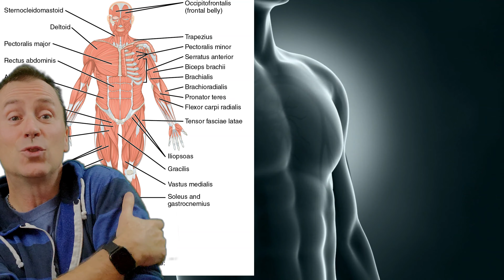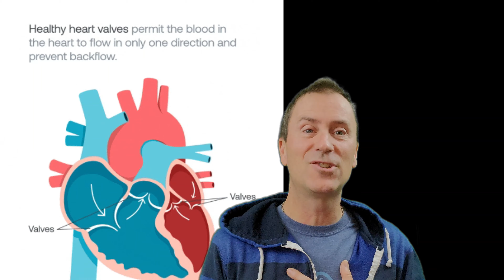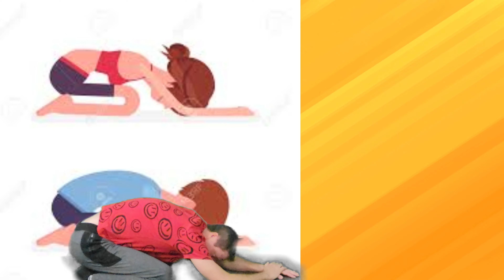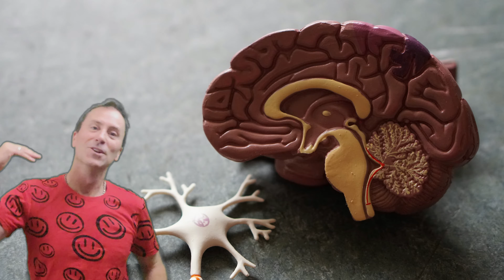Music for kids with Jumping Jacks, Jump Ups and Dancing with Mr. Yvain a real educator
Having fun learning on how to live a healthy lifestyle with educational and interactive videos